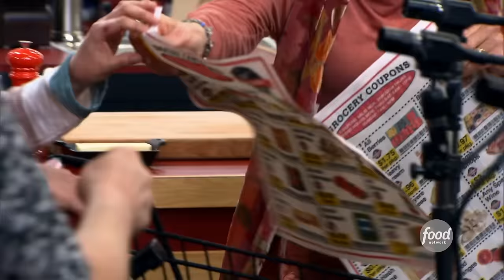The Battle of Mom Chefs | Guy’s Grocery Games Full Episode Recap | S2 E5 | Food Network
Mom chefs battle it out for bragging rights! The first round is an ABC challenge, next is the brunch for 4 challenge, and the final battle is a guilty pleasure entrée. Who will come out on top?
Stream more GroceryGames on Max!

Guy Fieri sends four talented chefs running through the aisles in a high-stakes, high-skills, grocery store cooking competition. The chefs are hit by real-world challenges like finding workarounds when all the essential ingredients are suddenly "out-of-stock" or having to create a masterpiece when you can only cook with "5 items or less" or on a $10 budget. In the end, the food does the talking, as the last chef standing has the chance to make some serious dough!